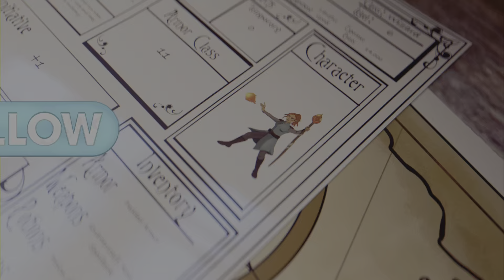Eso | Golden & Luxury Vendors | Good Necklace | New Housing Item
This is what the Golden & Luxury vendors have for sale on 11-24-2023.